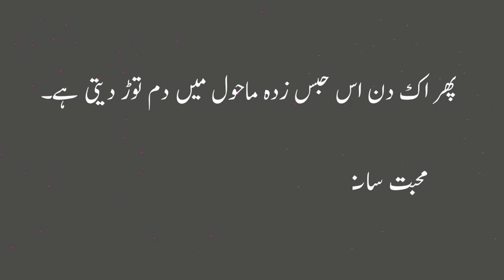Muhabbat satrangoi sey saji titli ki manind hai | sad Urdu Poetry || Baseline Struggle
muhabbat satrangi in sey saja titli ki manind hai
muhabbat satrangoin sey saji titli ki manind hey
 Urdu poetry
Sad Urdu Poetry
muhabbat satrangoin sey saja titli ki manind hey
Baseline Struggle
This is all about new methods of online earning. Our main focus will remain on Enhancing your Skills and Knowledge for the betterment of your future. Technology Updates Communication, and soft skills. Such as English Grammer, main skills of online earning Graphic Design, SEO, Digital Marketing, Video Editing, and WordPress